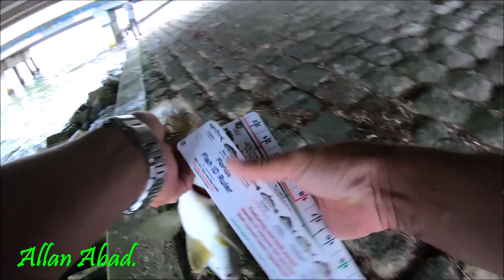PESCA UN DIA ANTES DE HURACAN IAN \\Allan Abad